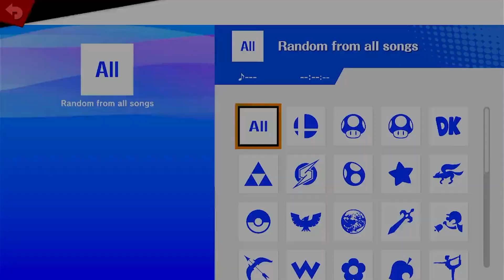TAC 146 - Winners R2 - KonoConnDa (Luigi) vs Theo (Sheik)